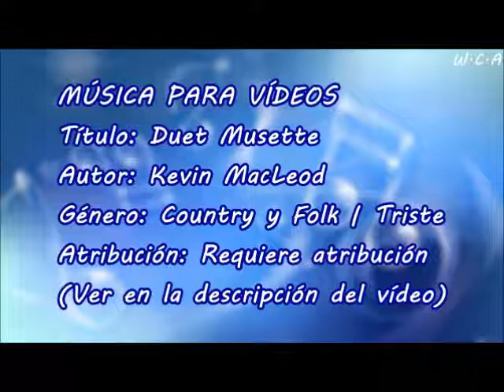Duet Musette - Kevin MacLeod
Título: Duet Musette
Autor: Kevin MacLeod
Género: Country y Folk | Triste
Atribución: Requiere atribución

Duet Musette de Kevin MacLeod está sujeta a una licencia de Creative Commons Attribution